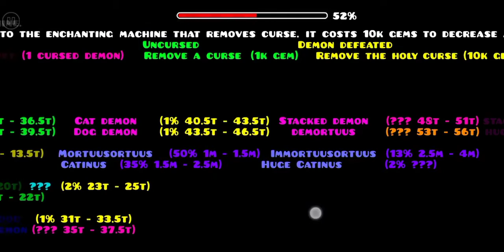Add your roblox pet simulator x idea, BUT IN GEOMETRY DASH?!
level name: Add ur petsimx idea

pls add some ideas i worked so hard in this level.